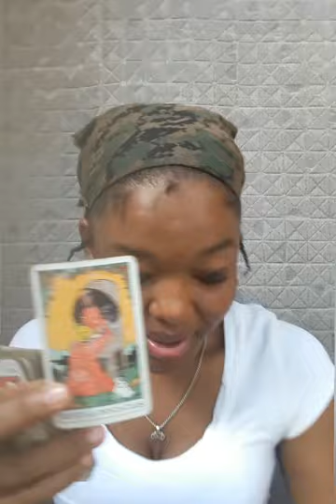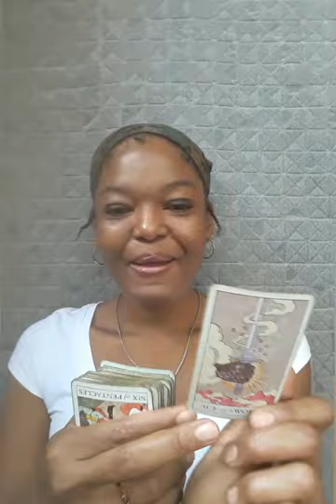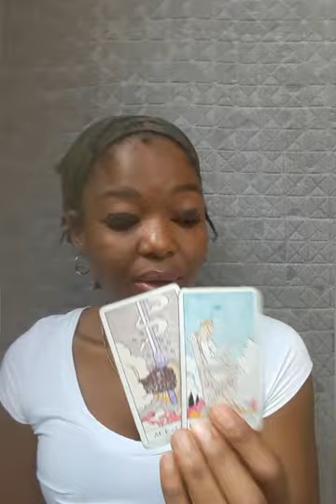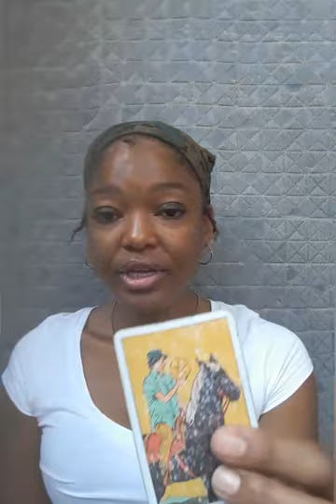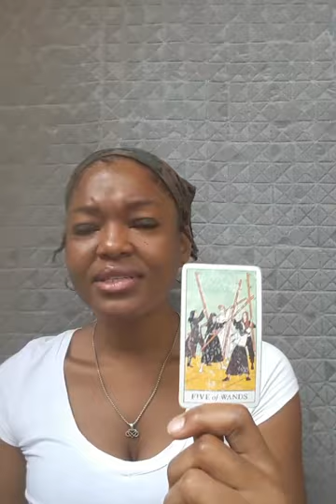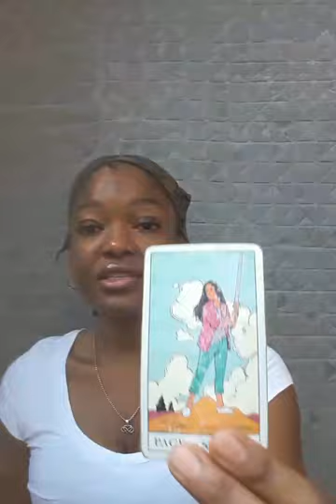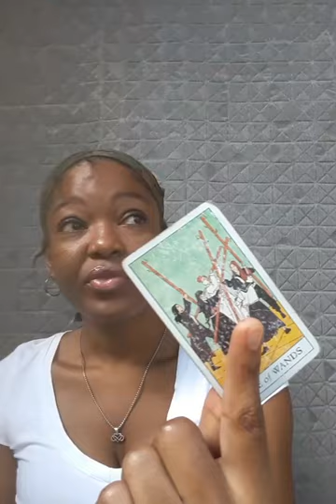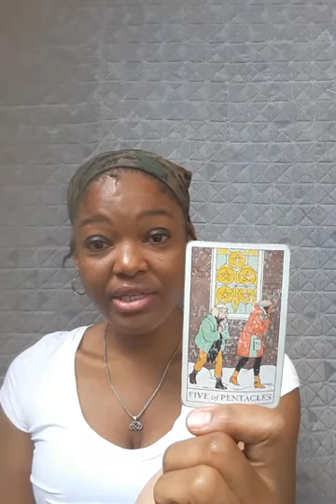Cancer 😍 you're still the one they want, a magnificent rodeo ride for you